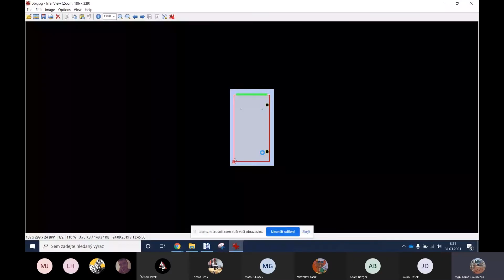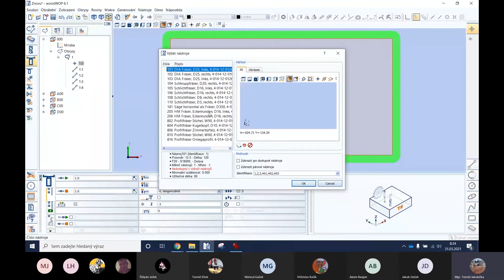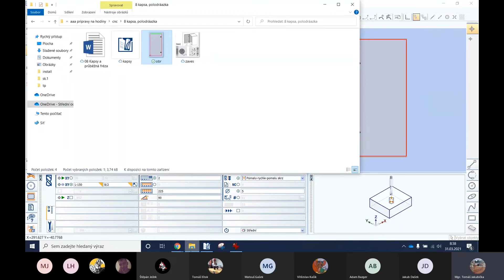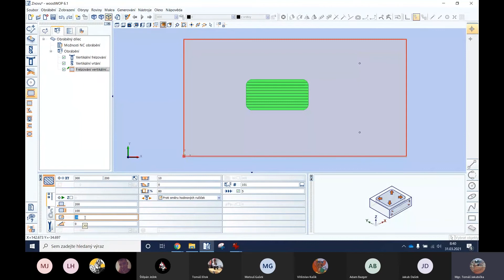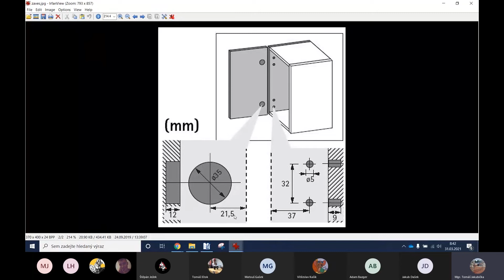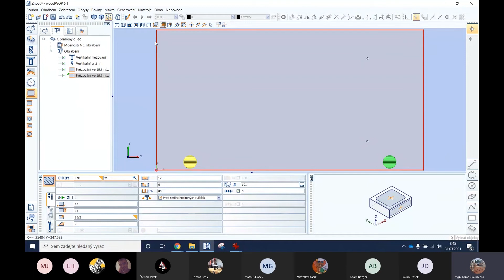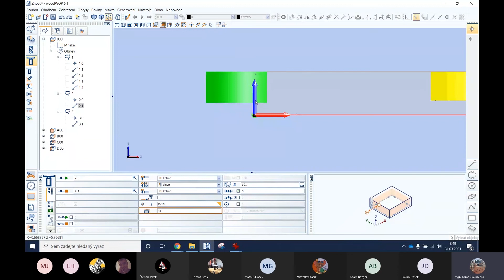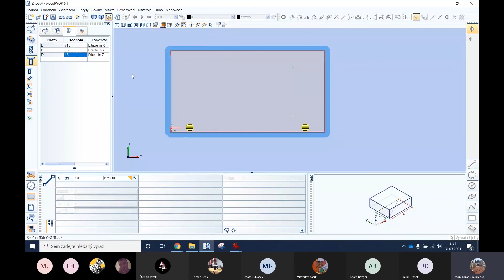18 Dvířka kuchyňská, panty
Tvorba kapes, vrtání polodrážka